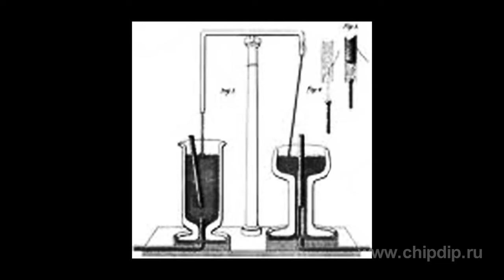The introduction of electromotor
As it often happens, the invention of the electric motor was not accomplished by one person. Gradual process of development initiated by the discovery of electromagnetism by Hans Oersted in 1820, the first of which was the Faraday's motor.